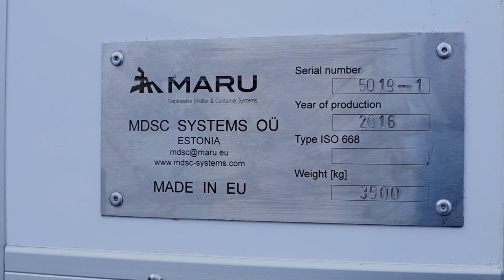Special Purpose Expandable Trailer